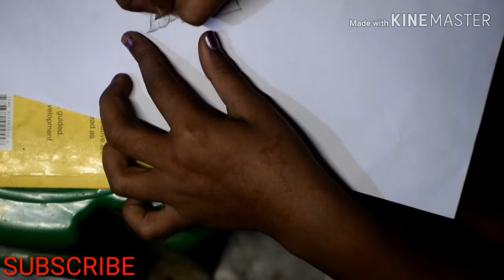Kids can learn Draw